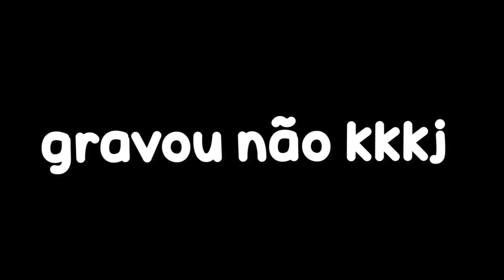VIAJEI COM YOUTUBERS E ENCONTREI ESSA CRIATURA ESTRANHA!!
CREATIVE SQUAD